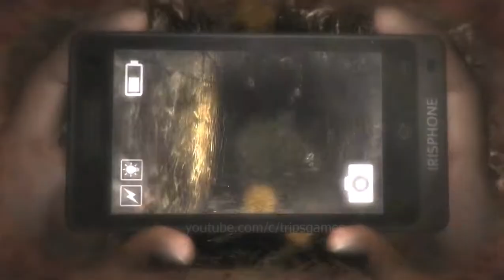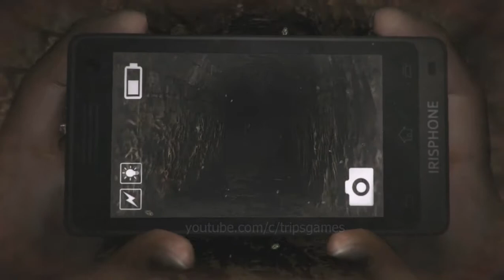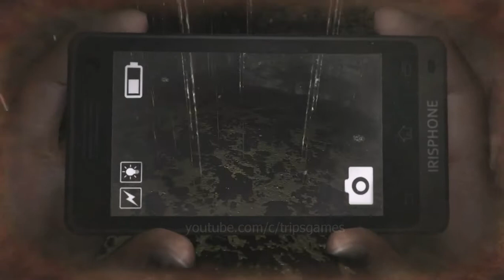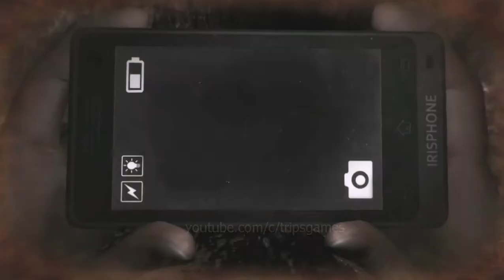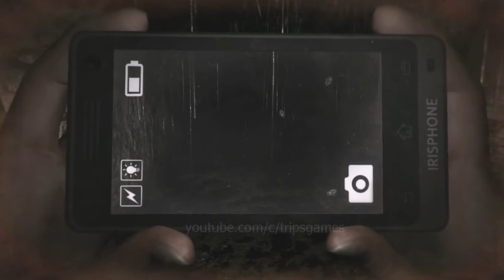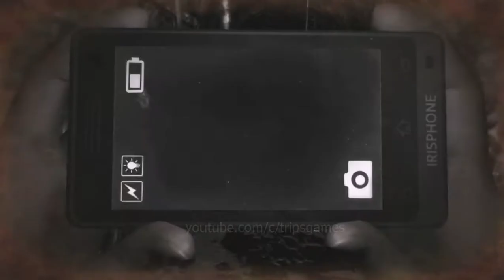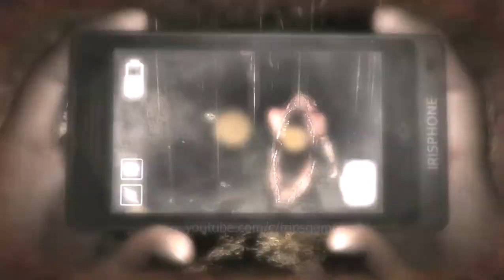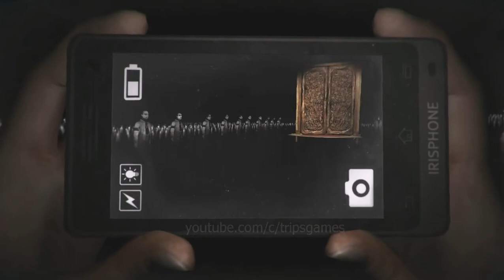DreadOut: Keepers of The Dark Walkthrough Room 109 (Final Boss Fight) The Serpent Mistress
Kali ini Linda akan menghadapi boss terakhir, yaitu Serpent Mistress yang berwujud seorang wanita berbadan ular. Boss ini mendiami saluran selokan seperti labirin. Selain boss ini ada beberapa hantu yang muncul secara acak tapi tidak terlalu berbahaya, sekali potret hantu itu akan menghilang.

Strategi untuk menghadapi boss ini adalah menggunakan Irisphone, karena gerakan boss ini sangat cepat dan bisa melompat. Ambil fotonya tiap ada kesempatan yaitu saat ia mulai menyerang atau sesudah melakukan serangan.

Setelah mulai melemah, ia akan berubah wujud, sebagian mulutnya menjadi setengah buaya, dan akan menyerang kepala Linda. Hindari sebisa mungkin, dan ambil fotonya sebanyak-banyaknya hingga ia kalah.

Setelah boss ini kalah, Linda akan keluar dari saluran air tersebut. Dan berada di suatu ruangan berhadapan dengan wujud manusia Serpent Mistress dan dibelakangnya ada lukisan besar juga ada banyak lilin di lantai. Ambil foto lilin yang menyala, maka akan ada tangan besar keluar dari lukisan mengambil tubuh Serpent Mistress.

Lalu berbalik arah menuju pintu besar room 109, untuk menyelesaikan misi di room ini.